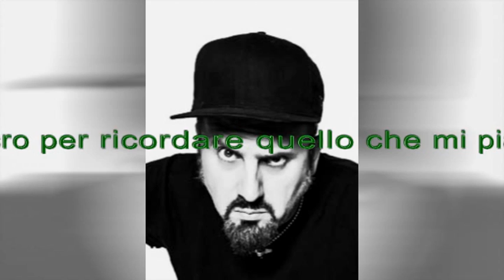Zoo di 105 del 10/03/16 - esci oscar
Argomenti:
- johnny bravo
- è freddissimo
- aristide di radio montecarlo

All'interno:
- 10 cose (che vi siete persi nella prima puntata dell'isola dei famosi)